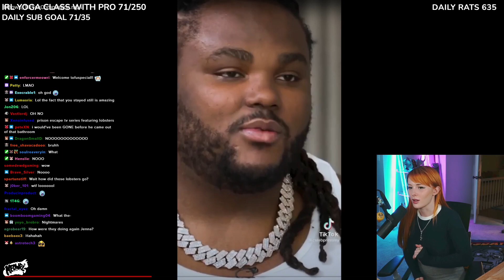Meowri: Lobsters and Vomit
Just when you think it can't get any worse...